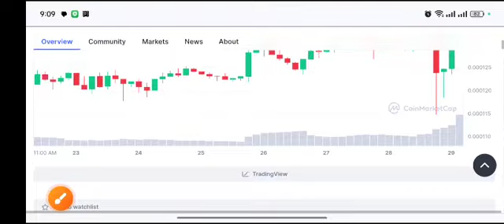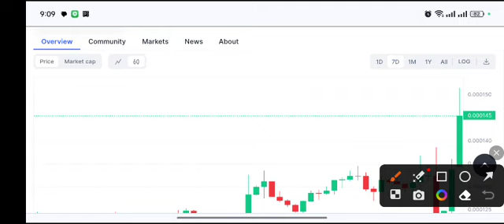Terra classic Huge Target! lunc Price Prediction